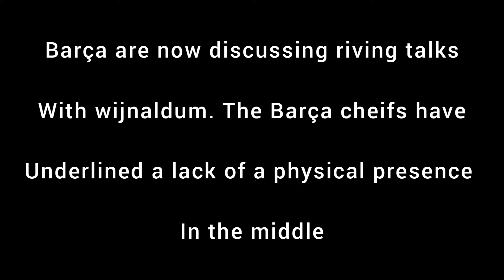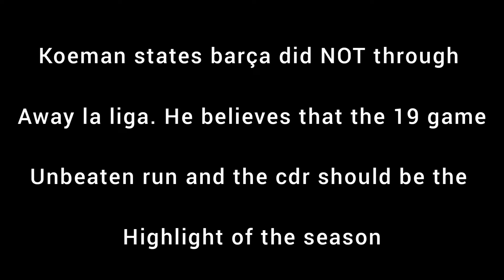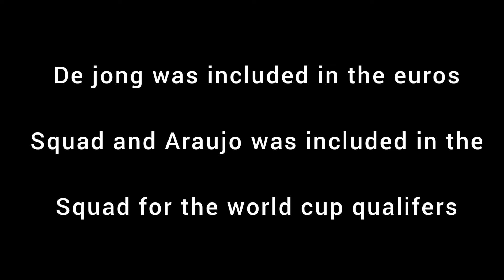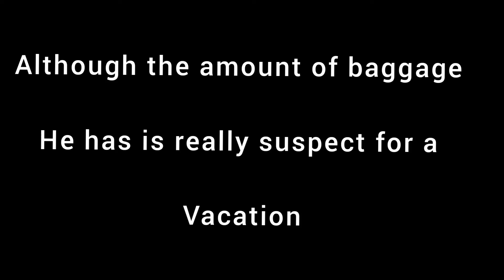Barça News May 17 2021